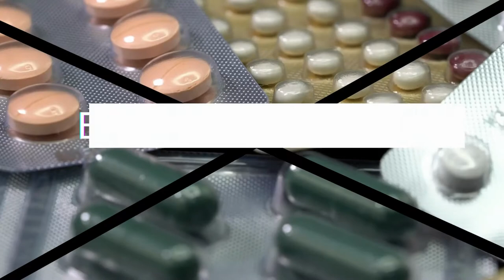Russian version. Польза проростков пшеницы. Укрепите свою иммунную систему.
J & K Living Sprouts
Укрепите свою иммунную систему с помощью ростков пшеницы. Как потерять вес. Здоровый образ жизни и здоровое питание - залог молодости и энергии.